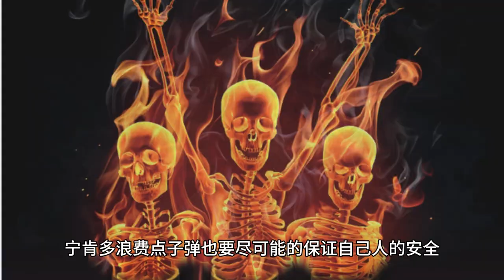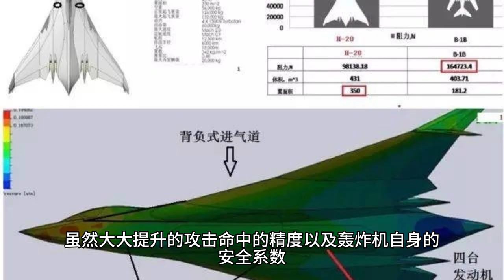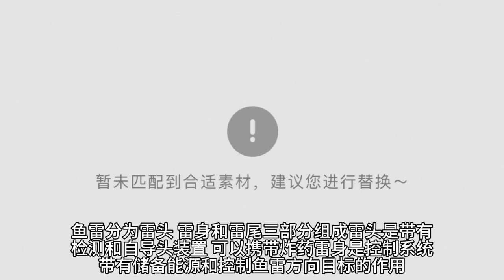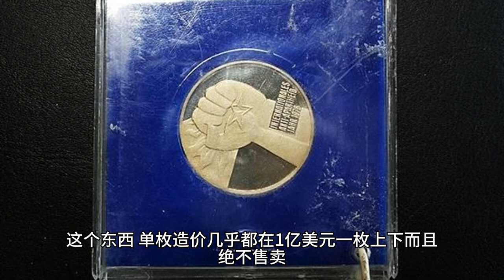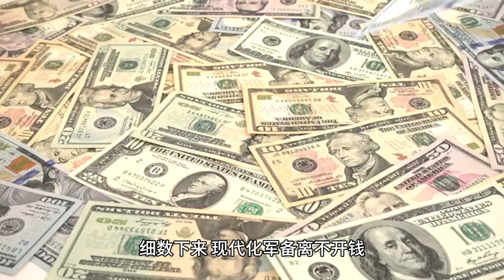战争中“最烧钱”的弹药排名，第一名1亿美元一枚，只有5个国家有